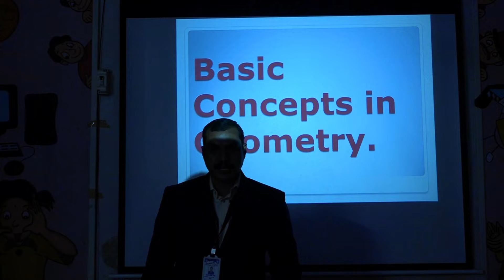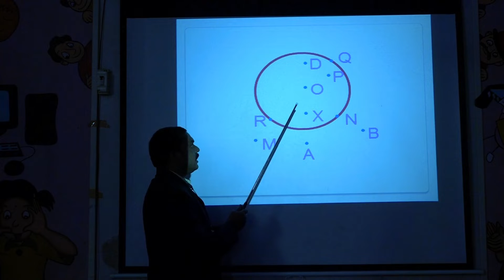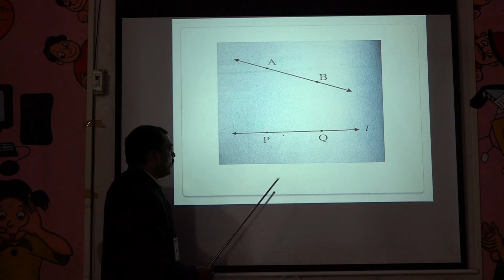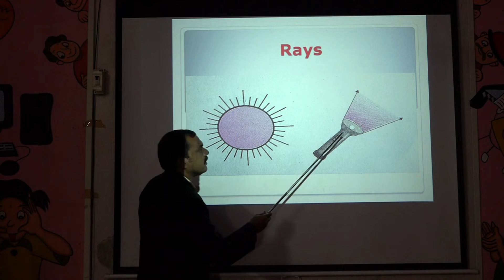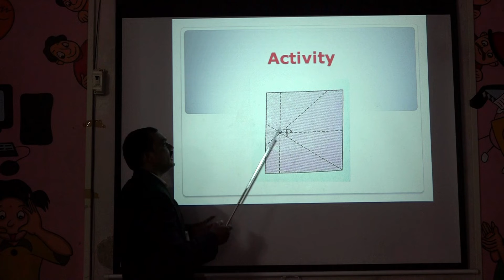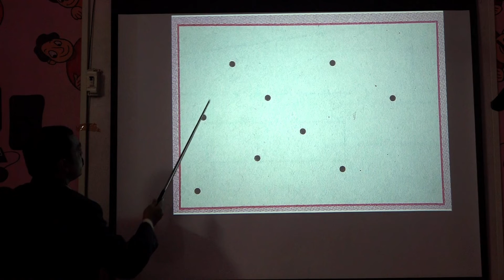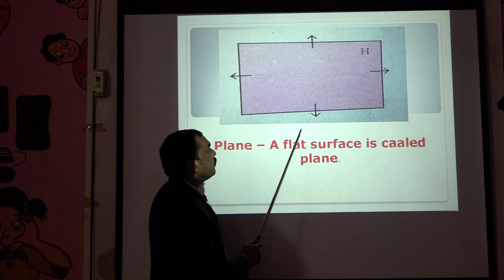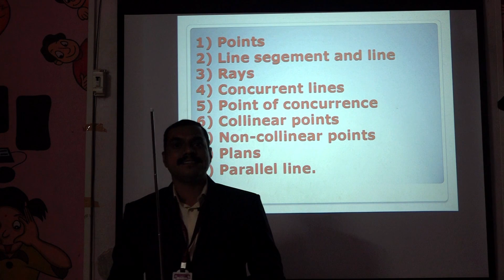इयत्ता- 6 वी (सेमी) विषय-गणित, घटक-Basic Concepts In Geometry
इयत्ता- 6 वी (सेमी)
विषय-गणित,
घटक-Basic Concepts In Geometry
Shikshk- sangram gadhave sir
Eytta- 6vi vishay-ganit
शिक्षक-संग्राम गाढवे सर